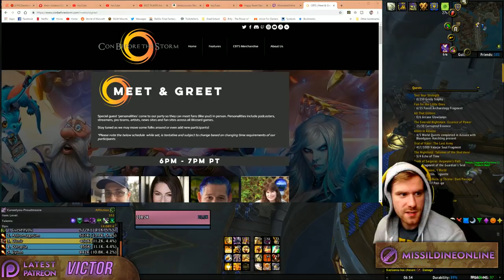Happy Reset Day! | GOOD MORNING AZEROTH | World of Warcraft Battle For Azeroth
BFA IS OUT RIGHT NOW! 8.0 brings WAR MODE, STAT SQUISH, NEW CLASS DESIGN, and NEW STORY! Happy Reset Day in Warcraft - I hope RNGesus praises you will all of the loot while we do some weekly clean up!

GOOD MORNING AZEROTH! The morning talkshow/gameplay every weekday at 9am EST. Talking about all things Warcraft - mount farming, gold farming, just plain old farming - and having our cup of coffee and waking up together!

The Burning Legion has been defeated during it's INVASION of Azeroth! However, the damage has been done and Sargeras has plunged his sword into the heart of our world - and she's dying. The Horde and the Alliance are at each others throats, each trying to acquire MORE sources of power while simultaneously trying to save the Titan Soul Azeroth.

Add me on Playstation: Missildine23
Steam: MissildineOnline
Battle.net: Missildine#1325
Friend Code: 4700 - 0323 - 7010

Sethism - Executive Producer/Sugar Diety
Todd - Executive Producer/Daddy Diety
Paacreeky - Producer
Von Daddy - Producer
maedhros77 - Producer
Willy V - Producer
Hydraslasher - Producer
Victor - Producer
Mitch
Travis
Volstraiger
Brittney
Seamus
Erwin
Brian
Mark
Vanesa
Jasper
Martin
Corey the Hobbit
Deadmousey
Jose
Derrick
Sam
Craigzy
Wingy
Chef Mike Moses
Allyson
Toby
Charles
Sassy Snorlax
John Kostraba
Terbin
Blackdragon
Rhonda
Cloud
Cat
Steve
Kirstofer
Wulffkrone
William
Costas
BlackRobeWizard
LightheartGaming
Andrew
Rebecca
BobOTR
Sebastian
Eva
Troy
Glenn
Felipe
MG
Philip
Addiam
Phil Hulse
Stephanie
Oyku
Kijad
Jason
Vicki
TheGlassCannon
Chrissy
Ria Jane
Lady Redrum
Sandy
Bradly
Katherine
Matthew
Chelsea
Patrick
Brandy
Brandon
William Winters
Cody Cobb

Bernice's Build:
Case: Phantom 410
CPU: Intel Core i7-4790k 4.1gHz Overclocked
Motherboard: MSi X99S Gaming 7
Cooling: Some fans and stuff.
Graphics: Nvidia GeForce GTX 980
Memory: GSkill 16GB (2x8)
Storage: Samsung 850 EVO 500GB SDD and Western Digital 1TB HDD
Capture Card: Hauppauge HD PVR Gaming Edition 2, Elgato HD60 Pro
OS: Windows 10
Mic: Blue Yeti Studio in Platinum
Consoles:  PS4, PS3, PC, Wii, WiiU, Switch, and Nintendo 2DS